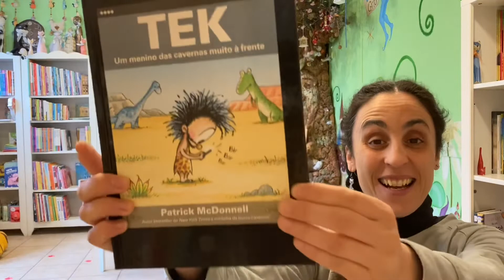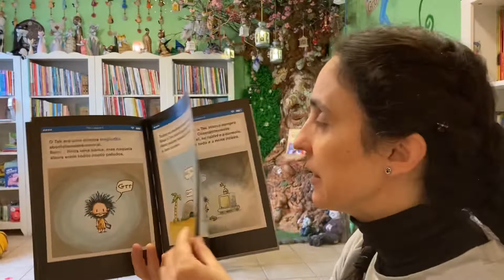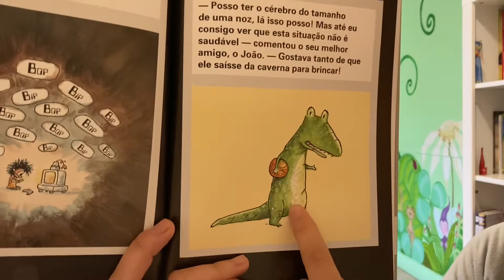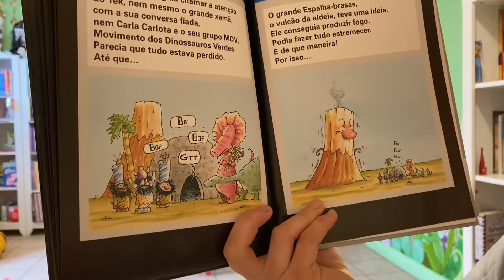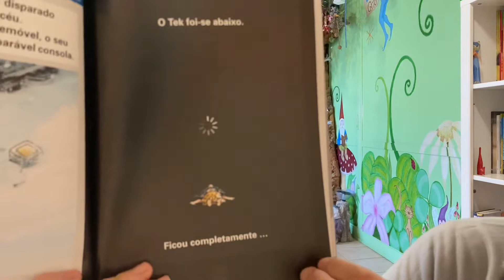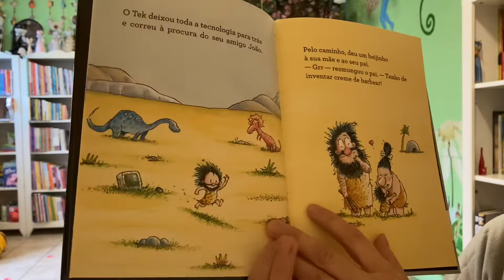Bom dia Histórias: TEK Um menino das cavernas muito à frente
Para começar o dia com alegria... TEK Um menino das cavernas muito à frente | Editora Minotauro | Hora do Conto: Livraria Aqui Há Gato

Tek é um menino das cavernas que adora tecnologia: tablets, jogos, telemóveis e televisão mantêm-no na caverna, de dia e de noite, colado a todos estes aparelhos. Já nem vê os amigos nem a família e as suas capacidades de comunicação reduziram-se a uma palavra: «GRR!» Será que alguém o conseguirá convencer a desconectar-se, sair e conhecer o nosso mundo fantástico?
Uma leitura num formato diferente, que evoca o uso de novas tecnologias, que acabam por ficar sem bateria e desligar-se… Mas, com a magia ao virar da página, Tek (e o leitor) voltam a conectar-se ao mundo real.